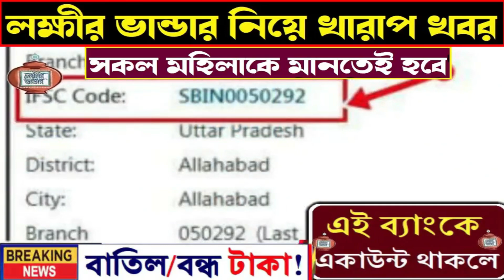লক্ষ্মীর ভান্ডার মহিলাদের মাথায় হাত | নতুন নিয়ম না মানলেই বন্ধ লক্ষ্মীর ভান্ডার